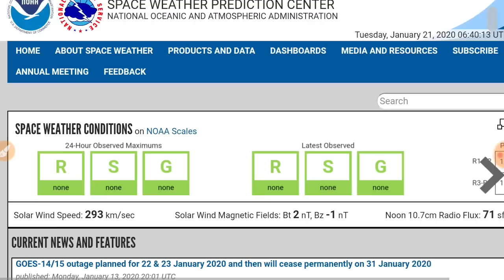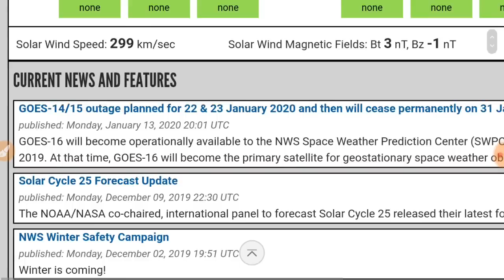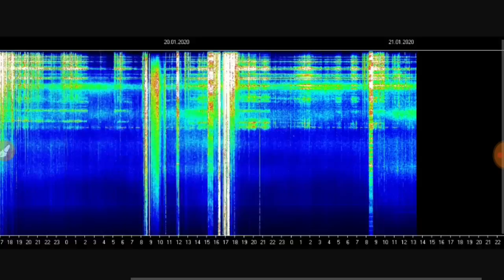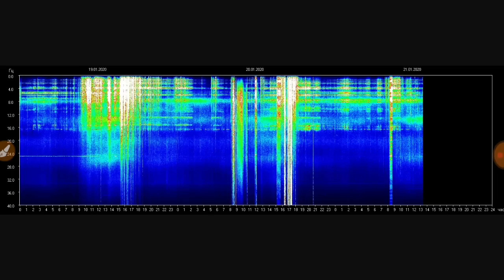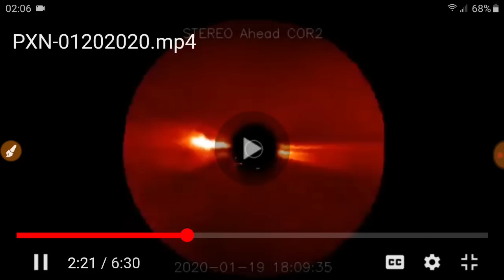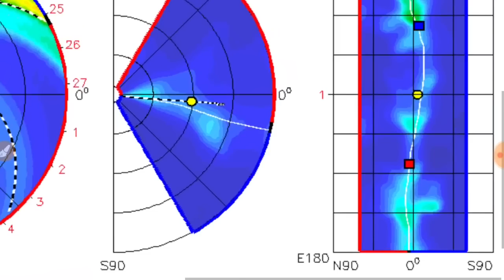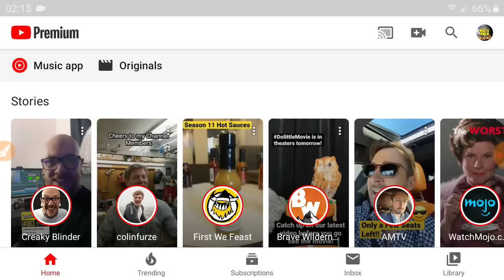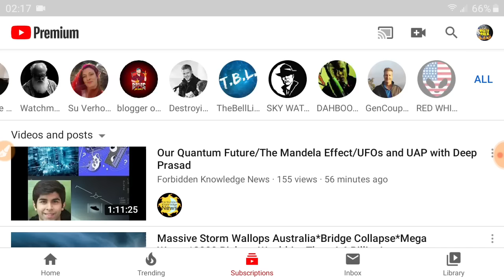CORONAL MASS EJECTION/ COSMIC RAY WARNING/ ODD SCHUMANN SIGNATURE/ NEW CHANNEL